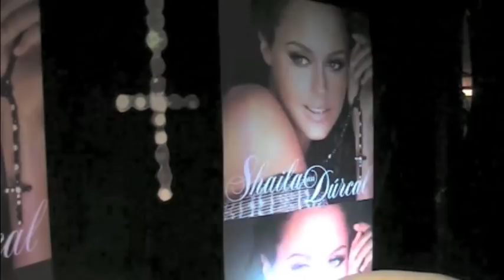DaiTV - Shaila Durcal y el Rally de Los Juegos del Hambre en Six Flags México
Esta semana de Regalo tenemos un CD autografiado de Shaila Dúrcal.

Y les presentamos el genial Rally de 'Los Juegos del Hambre' que se hizo en Six Flags México, donde estuvo Mauricio Clark y Vanessa Huppentoken...